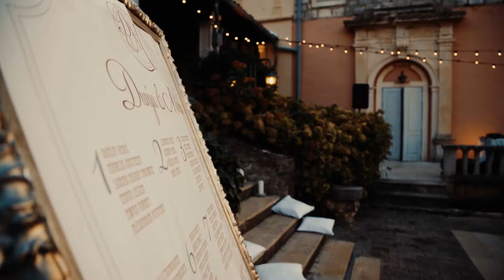Wedding in Rovinj - D&M - Cinematic Highlights